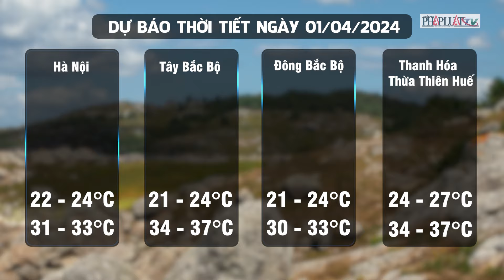Dự báo thời tiết 1-4: Cả nước có nắng nóng gay gắt đầu mùa, cảnh báo hình thái thời tiết cực đoan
PLO | Theo Trung tâm Dự báo khí tượng thủy văn Quốc gia, ngày 1-4, cả nước bắt đầu bước vào đợt nắng nóng trên diện rộng. Tại khu vực Tây Bắc Bắc Bộ, khu vực từ Thanh Hóa đến Phú Yên và Nam Bộ có nắng nóng, có nơi nắng nóng gay gắt với nhiệt độ cao nhất phổ biến từ 35 - 37 độ C, có nơi trên 37 độ C. Khu vực Tây Nguyên có nắng nóng cục bộ với nhiệt độ cao nhất trên 35 độ C.
Nắng nóng và nắng nóng gay gắt, có nơi đặc biệt gay gắt ở phía Tây Bắc Bộ và khu vực từ Thanh Hóa đến Phú Yên có khả năng kéo dài đến khoảng ngày 5-4. Ở phía Đông Bắc Bộ nắng nóng có khả năng kéo dài đến khoảng ngày 4-4. Nam Bộ có nắng nóng với nhiệt độ lúc 13 giờ phổ biến từ 35-37 độ C; độ ẩm tương đối thấp nhất phổ biến từ 50-55%.